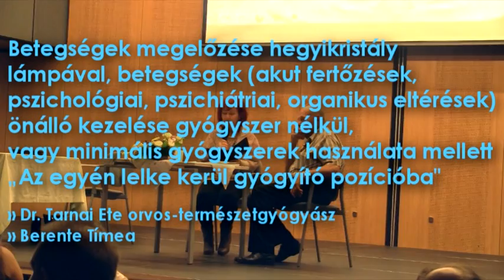Betegségek megelőzése hegyikristály lámpával...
Betegségek megelőzése hegyikristály lámpával, betegségek (akut fertőzések, pszichológiai, pszichiátriai, organikus eltérések) önálló kezelése gyógyszer nélkül, vagy minimális gyógyszerek használata mellett
"Az egyén lelke kerül gyógyító pozícióba"

Dr. Tarnai Ete orvos-természetgyógyásszal beszélget Berente Tímea.